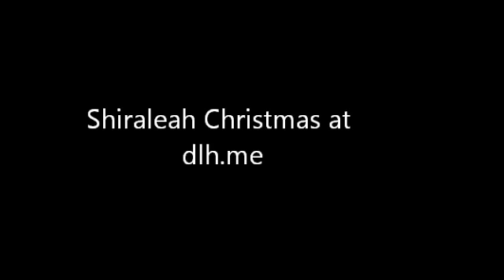Shiraleah Christmas at dlh.me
Decorate with spirit this season by trimming your home with pieces that celebrate the holidays. From rustic on-trend letters that spell joyful words to charming reflective ornaments, you'll find a piece in this collection that will become a tradition in your home. About the Brand: Blending socially and environmentally responsible behaviors with quality workmanship, Shiraleah creates home products with unique styles that are cherished.

DLH, Designer Looking Home
Model & Fashion Home Furniture on sale!

Shiraleah Inspired Stocking (White/Grey/Black)
$18

Shiraleah "Celebrate" Recycled Tin Display Letters (Silver)
$122

Shiraleah Set of 3 Heart Ornaments (Silver)
$23

Shiraleah "Dream" Block Print Display Letters (Sandstone)
$68

Shiraleah Assorted Set of 4 Hand-Carved Bone Photo Frame Ornaments (Bone)
$52

Shiraleah Assorted Set of 3 Winter Votive Holders (Assorted)
$29

Shiraleah Pinecone Mantel Stocking Holder (Silver)
$32

Shiraleah Holiday Wreath (Silver)
$36

Shiraleah "Hope" Recycled Tin Display Letters (Silver)
$54

Shiraleah Snowflake Mantel Stocking Holder (Silver)
$32

Shiraleah "Love" Block Print Display Letters (Sandstone)
$54

$52

Shiraleah Baroque Stocking (White/Grey/Black)
$18

Shiraleah Assorted Set of 8 Inspired Ornaments (Clear)
$28

Shiraleah Set of 4 Star Ornaments (Silver)
$63

Shiraleah House Lantern (Black)
$37

Shiraleah "Joy" Recycled Tin Display Letters (Silver)
$40

Shiraleah Set of 15 Assorted Sculptured Glass Ornaments (Silver)
$90

Shiraleah "Love" Recycled Tin Display Letters (Silver)
$54

Shiraleah Set of 12 Holiday Mini-Ball Clusters (Silver)
$16

Shiraleah "Peace" Recycled Tin Display Letters (Silver)
$68

Shiraleah Assorted Set of 6 Inspired Votive Holders (Assorted)
$23